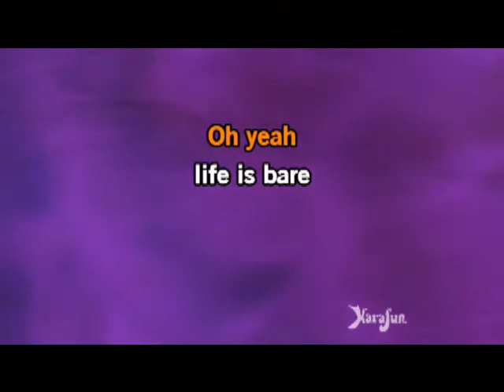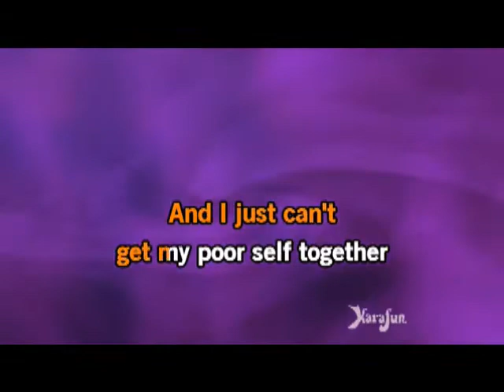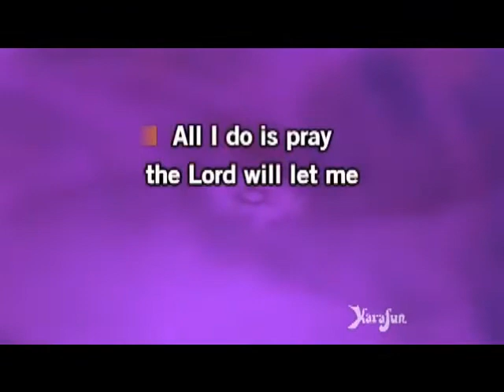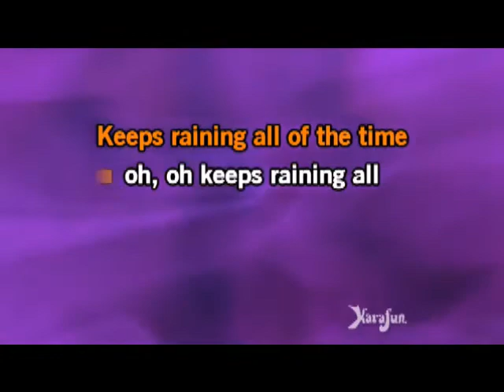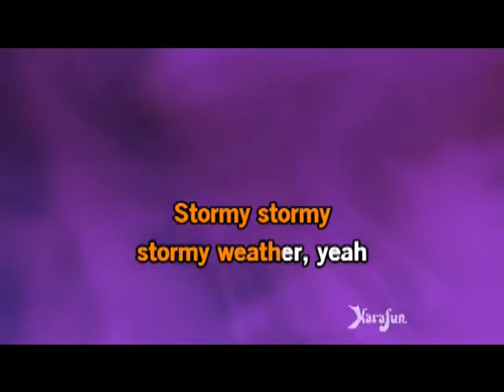"Stormy Weather", Cover of Etta James song by Charlie Bradshaw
"Stormy Weather", Cover of Etta James song by Charlie Bradshaw, (c)2014 for this performance.